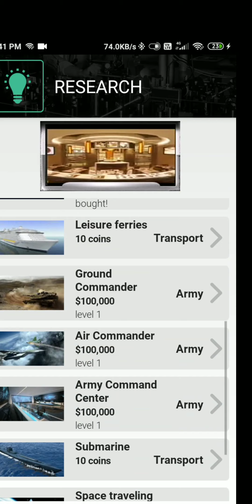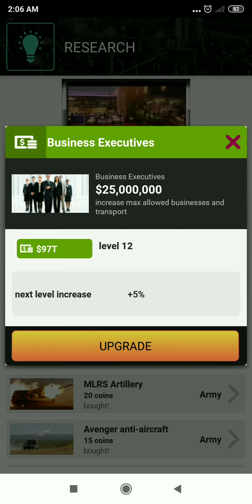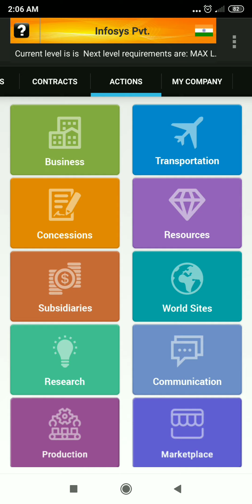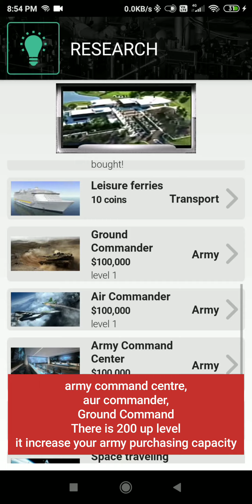What is Research example everything, should we buy or not in Business tycoon game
This is research video guys

Any questions so please put on cament box

 Game - Business Tycoon